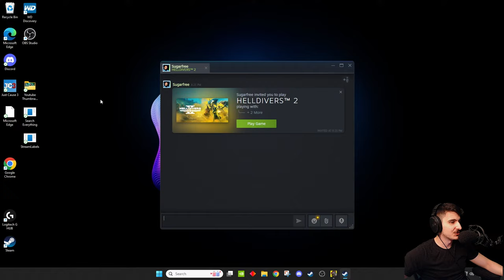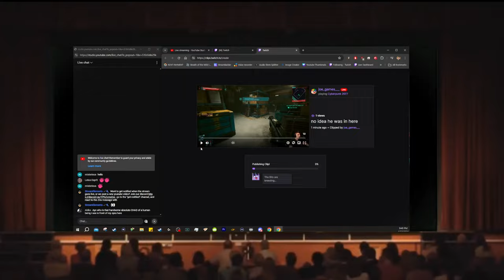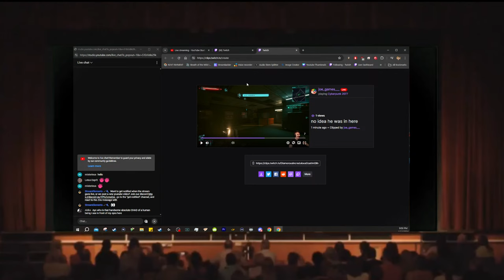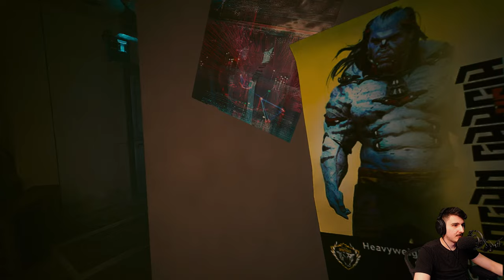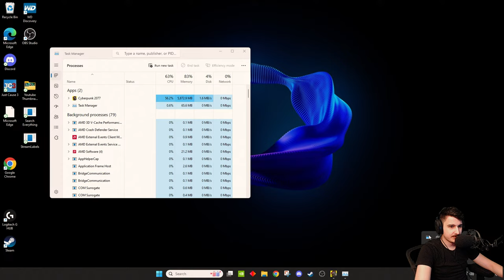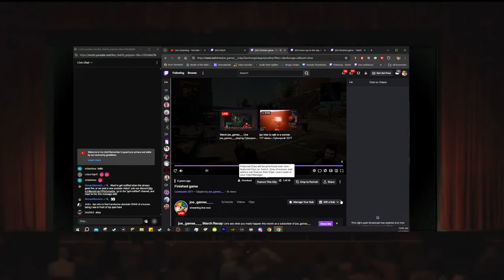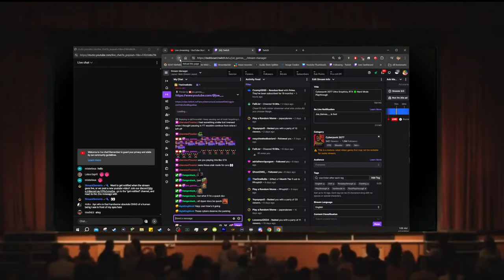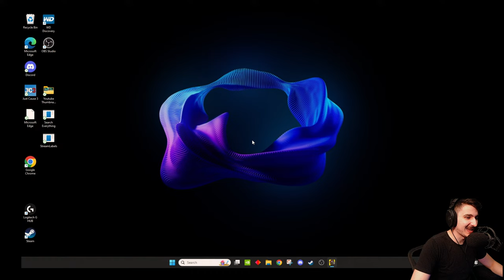Cyberpunk 2077 Ultra Graphics Hard Mode Playthrough - 2